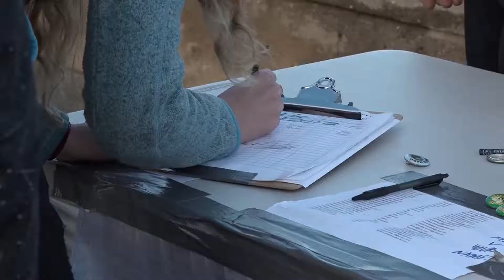Pacifica Beach Coalition